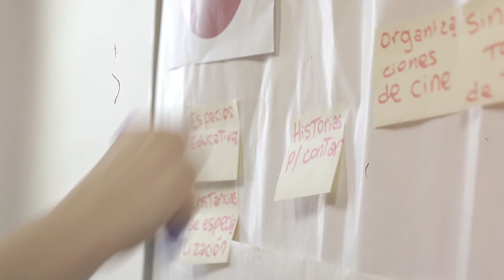1° Congreso de Cine y Artes Audiovisuales de Chaco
El Congreso se llevó a cabo en los días 19 y 20 de marzo 2022, en diversas salas de la Universidad Nacional del Chaco Austral (UNCAus), donde se realizaron diversas actividades en el marco de la creación de una Ley Audiovisual de la provincia de Chaco, que contará con perspectiva de género y que será impulsada posteriormente en la Legislatura.

Este evento fue organizado por la Universidad Nacional del Chaco Austral y el Instituto de Cultura de la provincia de Chaco, y todo el sector audiovisual del Chaco.
La Ley Audiovisual de la provincia de Chaco será de carácter participativo, integral y diverso, haciendo énfasis en que debe garantizar la formación, financiación, inclusión y contar con un protocolo seguro de géneros y violencias, entre otros.
El evento culminó con la redacción de la Declaración del Sector Audiovisual de la ciudad de Presidencia Roque Sáenz Peña.